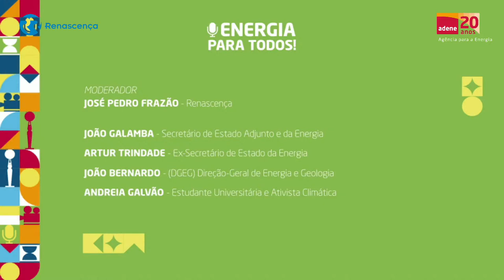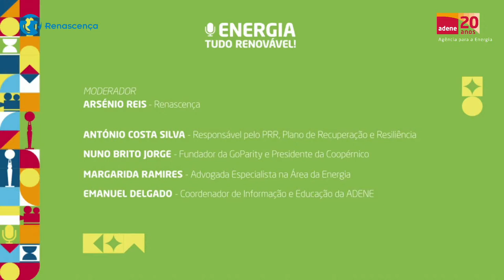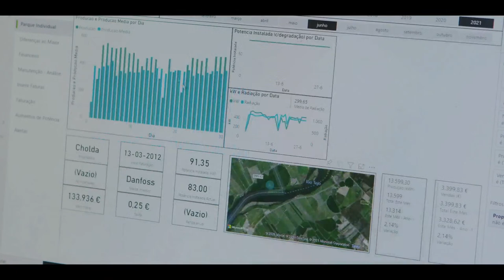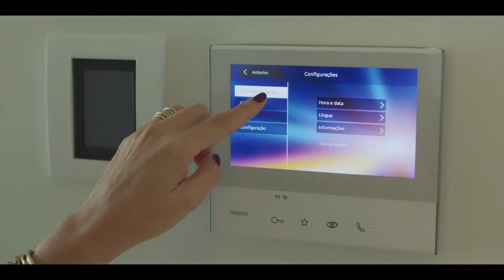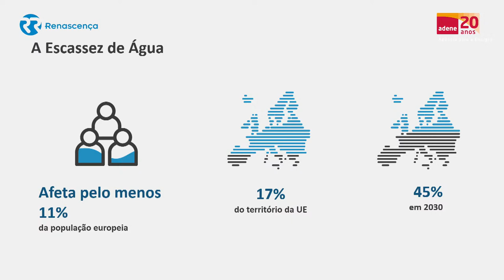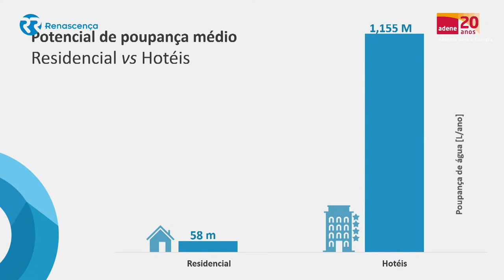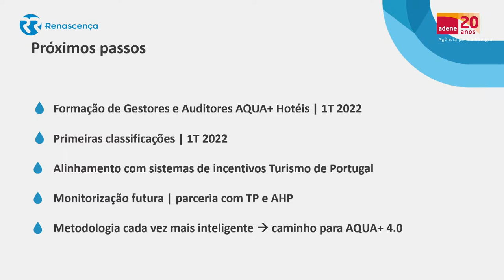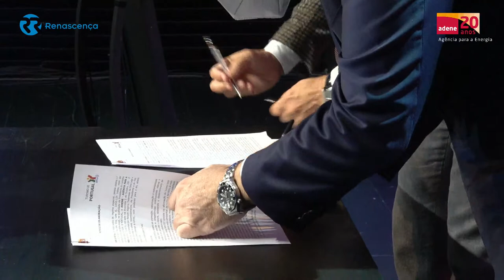20 Anos de Energia Adene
Veja os vários momentos deste evento da ADENE.

00:24:52 - Abertura com Nelson Lage Presidente da ADENE e João Pedro Matos Fernandes, Ministro do Ambiente e da Ação Climática e

Conferência 20 Anos de Energia
00:58:37 - Painel Energia para Todos
01:34:55 - Painel Energia - Tudo Renovável
02:17:38 - Painel Nexus Água-Energia, tudo conta

02:47:37 - Apresentação Documentário ADENE

03:14:37 - Apresentação AQUA+ Hotéis
03:40:15 - Assinatura do Protocolo ADENE e Turismo de Portugal

03:43:13 - Prémios ADENE

04:13:45 - Encerramento

04:14:46 - Mensagem Presidente da República